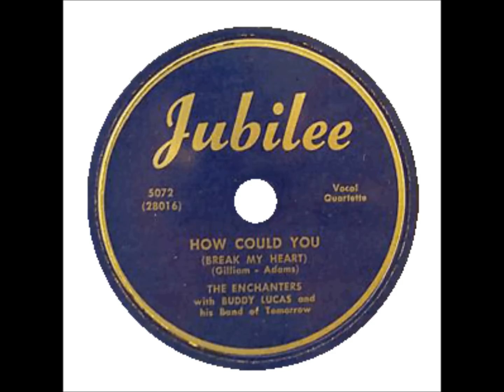ENCHANTERS - Today Is Your Birthday / How Could You Break My Heart - Jubilee 5072 - 1/52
AKA DELLTONES - DOOWOP - VOCAL GROUP HARMONY